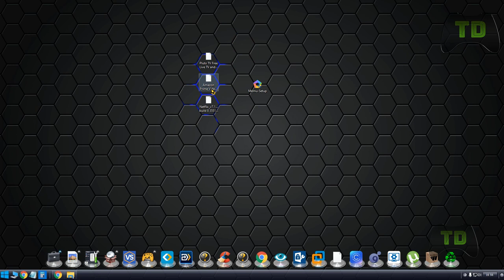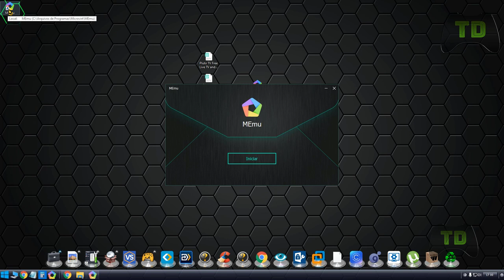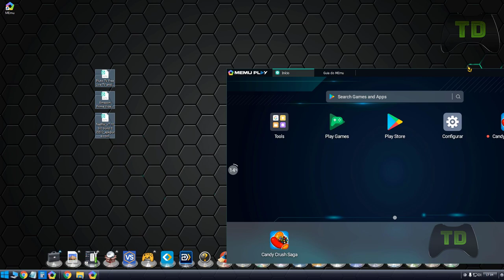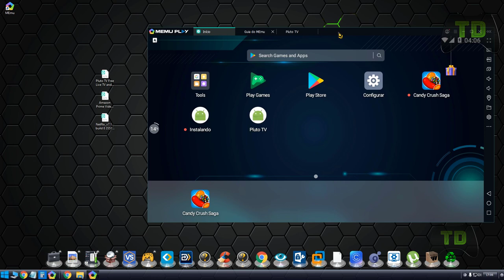Melhor e mais leve emulador Android para computador 2021 + Download grátis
MEmu é um emulador Android especializado em jogos de vídeo, graças ao qual você pode apreciar qualquer um dos muitos títulos exclusivos que pode encontrar em celulares e em tablets, diretamente em seu computador. Você não precisa de ajustar definições complicadas nem configurar os controles, só tem que instalá-lo e começar a jogar.

Instalando jogos Android noutro emulador Android pode ser relativamente complicado, mas com o MEmu, só tem que clicar no botão APK no lado direito do interface, selecionar o APK do jogo que quer instalar e espere uns segundos. O jogo será então instalado e pronto a jogar. Clash of Clans, Subway Surfers, Minion Rush e Geometry Dash são só alguns dos jogos que você pode jogar em seu PC com este emulador.

Instalar jogos não é só a única coisa fácil de fazer no MEmu. Os controles estão normalmente configurados,por isso você pode jogar imediatamente qualquer jogo, seja com o mouse ou o teclado, como preferir. Se não gostar de como os controles estão configurados, você pode sempre modifica-los, que é super fácil de fazer. Você pode até usar um controle da Xbox 360 ou um similar.

MEmu é um emulador Android excepcional que lhe dá acesso a todo um catálogo de jogos para este sistema operativo em seu PC. Estamos a falar de milhares de jogos, todos grátis, os quais você pode apreciar em seu computador. A melhor coisa acerca disso é que você nem precisa de um computador muito potente para estes jogos correrem perfeitamente.